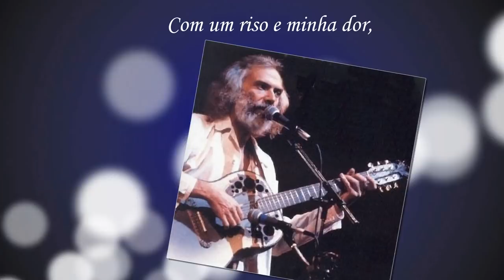Georges Moustaki - Le Métèque - Em português + paroles lyrics com letra con testo song full HD / HQ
Georges Moustaki -  - Le Métèque - O Estrangeiro - -

Pour tous ceux qui comprennent la langue de Camões, et aussi pour tous les Autres.

. (français)

(Né à Alexandrie, en Égypte, le 3  mai 1934),  de parents juifs grecs de langue judeo-italienne originaires de l'île de Corfou, il grandit dans un environnement multiculturel (juif, grec, turc, italien, arabe, français) et se passionne vite pour la littérature et la chanson française. Venu à Paris en 1951, il exerce la profession de journaliste, puis de barman dans un piano-bar, ce qui l'amène à fréquenter des personnalités du monde musical de l'époque. Il entend ainsi Georges Brassens se produire un soir, et c'est pour lui une révélation. Il n'aura de cesse par la suite de faire référence à son maître, allant jusqu'à adopter son prénom. En 1958, il rencontre Édith Piaf, pour laquelle il écrira une de ses chansons les plus connues, Milord. Il aura avec elle une relation fougueuse, mais courte. Tout au long des années 1960, il se positionne comme un compositeur parolier pour les grands noms de la chanson française comme Yves Montand, Barbara et surtout Serge Reggiani.

.­. (English)

Giuseppe Mustacchi, known as Georges Moustaki (born May 3, 1934, Alexandria, Egypt), is a French singer and songwriter of Italo-Greek Jewish origin, best known for his poetic rhythm, eloquent simplicity and his hundreds of romantic songs. He has written songs for Édith Piaf (including "Milord"), Dalida, Françoise Hardy, Barbara, Brigitte Fontaine, Herbert Pagani, France Gall, and Cindy Daniel, as well as for himself.His parents, Nessim and Sarah, came originally from the island of Corfu, Greece, and were Corfiot Italian Jews, but they moved to Alexandria, Egypt, where Georges learned French. They had a bookshop in the cosmopolitan city where many communities lived together. At home, everyone spoke Italian.  In the street, the children spoke Arabic. At school, young Giuseppe learned and spoke French. His parents  were very attached to French culture and put him into a French school, along with his sisters. Moustaki went to Paris in 1951 and was inspired by the young Georges Brassens. He changed his name to Georges Moustaki, in honor of him. Moustaki sang songs in French, Italian, Greek, Portuguese, Spanish, English and Arabic. He married at twenty and has a large family in France, Israel, Brazil and Venezuela.

.­. (português)

Letra  - O Estrangeiro - Le Métèque - Georges Moustaki

Com minha cara de estrangeiro,
Judeu errante aventureiro,
Com meu riso e minha dor, ?
Com esses meus olhos descorados,
Que parecem desbotados,
E me dão ar de sonhador,
Com minha mão de marinheiro,
Marginal e seresteiro,
Que roubou tantos jardins,
A minha boca que bebeu,
Muito beijou tanto mordeu,
De uma fome que não tem fim,
Judeu errante aventureiro,
De ladrão e vagabundo,
Com essa pele bem curtida,
Acarinhando sempre a vida,
E o sol de todo esse mundo,
Meu coracão que sofreu tanto,
Muito amou e sem espanto,
Vivia ainda a sua história,
A minha alma que sem sorte,
Não espera a minha morte,
Se consola sua gloria, ?
Judeu errante aventureiro,
E meus cabelos pelo vento,
Vou encontrar minha querida,
Alma irmã a fonte viva,
E celebrar esse bom tempo,
Eu vou ser príncipe valente,
Sonhador adolescente,
O que você quiser de mim,
Mas viveremos cada dia,
No amor senti a alegria,
No pensamento até o fim,
Intensamente até o fim.

Georges Moustaki (nasceu em Alexandria,no Egito - 3 de maio de 1934),  nascido Giuseppe Mustacchi, é um compositor e cantor francês. Nascido no Egito, de pais judeus gregos originários de Corfu, cresceu em um ambiente multicultural (judeu, grego, italiano, árabe, francês) e cedo se apaixonou pela literatura e pela canção francesa - particularmente por Édith Piaf. Transfere-se para Paris em 1951. Trabalha como jornalista, depois barman em um piano-bar, o que o leva a conhecer personalidades do mundo musical da época, como Georges Brassens, que terá grande influência sobre sua carreira e de quem adota o nome. Em 1958, encontrará Édith Piaf. Para ela escreverá uma das suas canções mais conhecidas - Milord - e com ela viverá um rápido e intenso romance.

.­. (español)

Georges Moustaki, nombre artístico de Giuseppe Mustacchi1 (Alejandría, 3 de mayo de 1934), es un músico multiinstrumentista (guitarra, acordeón y piano, pero principalmente guitarra), y un cantautor políglota (principalmente en francés, pero también en griego, inglés, portugués y, ocasionalmente, también en árabe, español, italiano y alemán).

Son: Georges Moustaki - Le Métèque - O Estrangeiro -